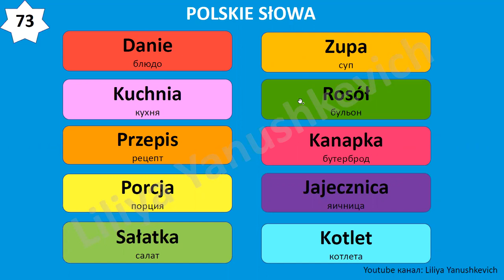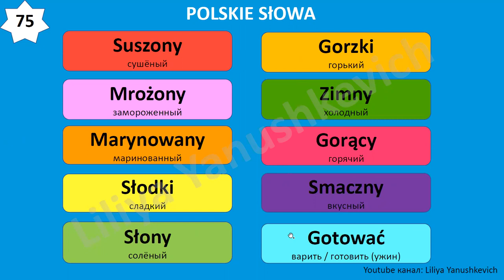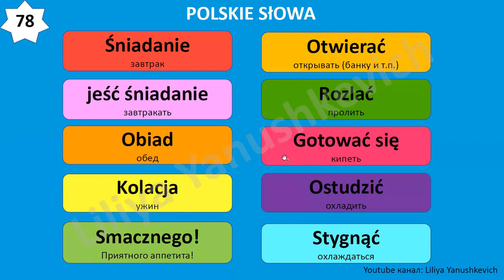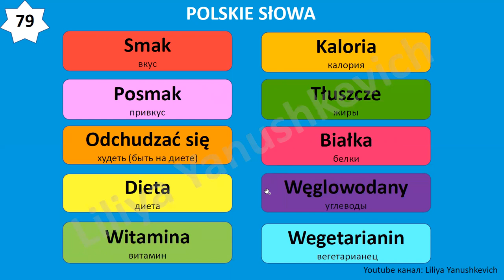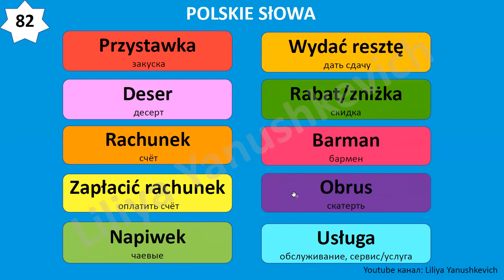8. Польские слова. Język polski.